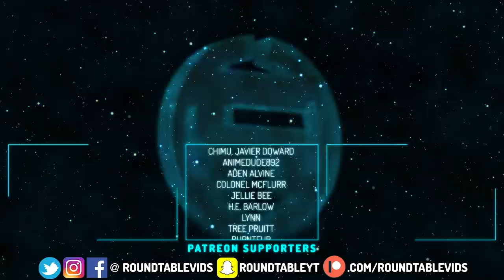New Opal Short Breakdown! Gem Fusion Functions Explained! (Steven Universe)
The sixth Dove Self Esteem x Steven Universe short has been released, which has given us more Opal dialogue than before and an insight on why fusions need additional body parts such as an extra arms, and how this may have changed for human fusions with Steg after Steven Universe: the Movie!

Social Media!

CREDITS

Written by: Kevin Williams
Hosted by: Kevin Williams
Edited by: Joshua Criger
Produced by: Kevin Williams